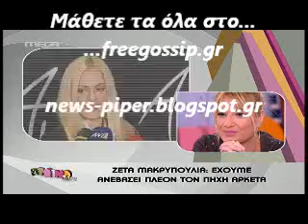Η Γερμανου στο ΑΝ